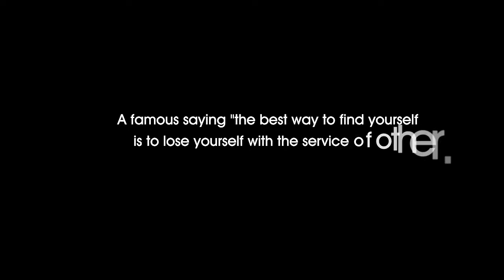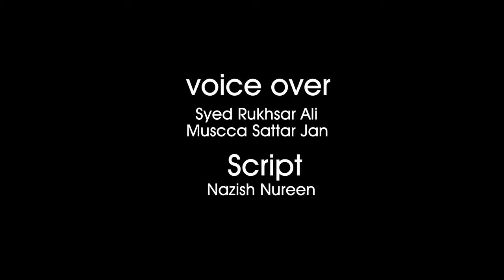Social work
Social work by the  Department of Physical Education & Sports
Abdul wali khan university mardan